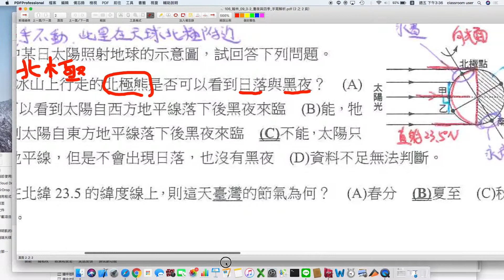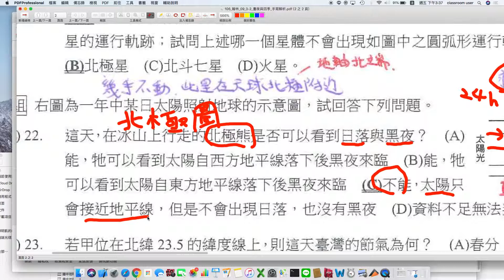國中地科 平時測驗 天文 北極星夏至無法看到日出日落